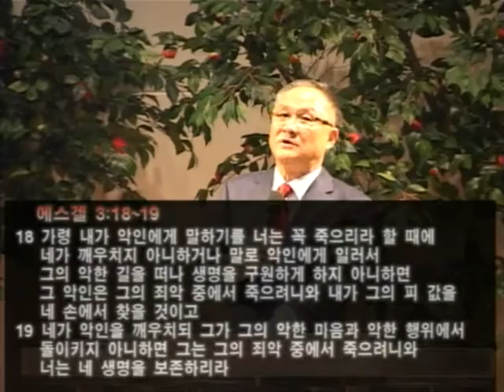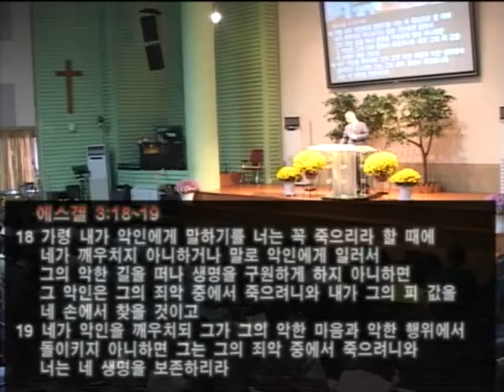16/11/06 너를 이 민족의 파수꾼으로 세웠다